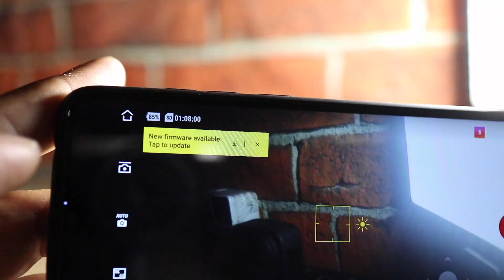DJI Osmo Pocket รีวิว New Firmware ใส่เลนส์ Wide ได้ Gimbal ไม่ Error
อัพยัง !!Osmo Pocket : New Firmware "ใส่เลนส์ Wide ได้แล้ว Gimbal ไม่ Error พร้อมปรับปรุงระบบโฟกัส ให้ดีมากยิ่งขึ้น

1. 4K60fps เซ็นเซอร์ 1/2.3 ค่ารูรับแสง F 2.0
2. ถ่ายวีดีโอได้สูงสุด 4K 60 Fps
3.โหมด Pano 3*3
4.Night shot *ถ่ายลากแสงไฟได้
5.Motion Timelapse
7.FPV Mode ( ถ่ายหมุนควงเอียงซ้ายขวาได้)
8.Story mode สร้างวีดีโอเท่ๆอัตโนมัติ
9.ถือถ่ายได้สามแบบ แบบตั้ง แบบเลียดกับพื้น กับแบบกลับหัว !!